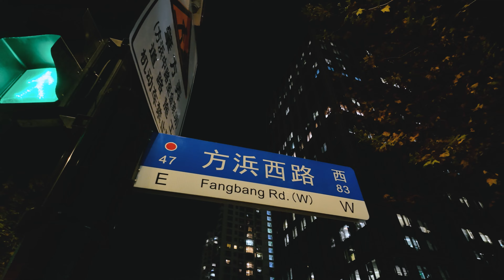Fangbang Road (W), Huangpu, Shanghai【4K】